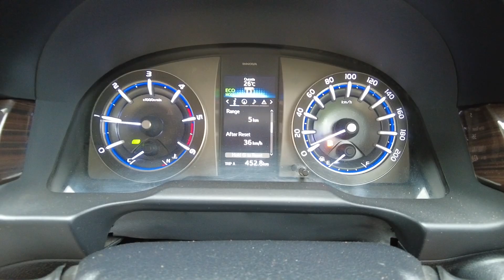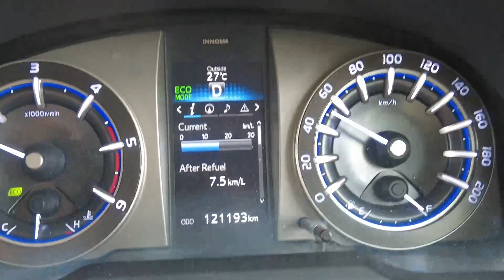Getting Robust Everyday (IMB) It's me Bishnoi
went for some work but encountered little bit off road...

keep watching

IMB
it's me Bishnoi